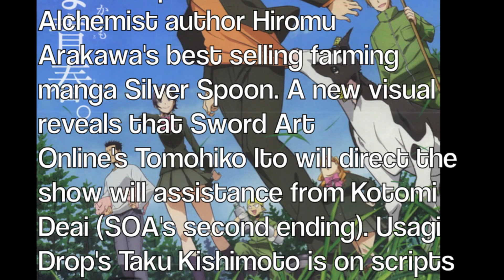silver spoon anime staff revealed